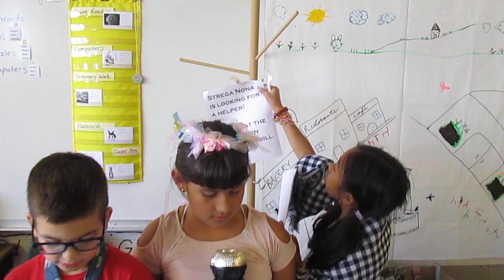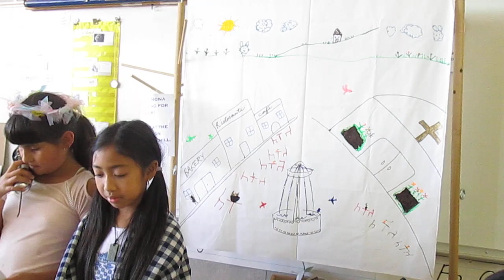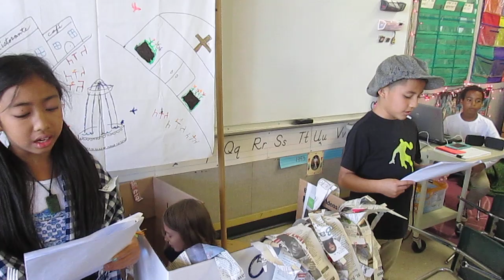Strega Nona! 3rd Grade 2016/2017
Grazie Strega Nona!